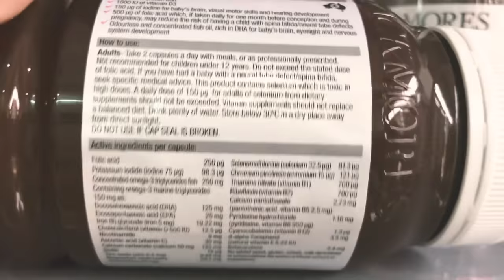[REVIEW] Vitamin Bầu Blackmores Pregnancy Gold, 180 viên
Vitamin Bầu Blackmores Pregnancy Gold, 180 viên